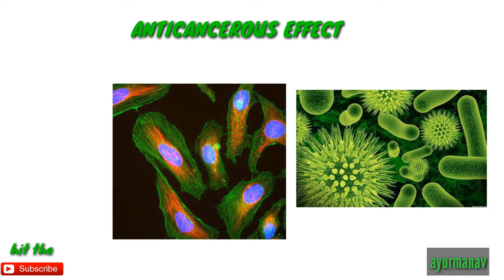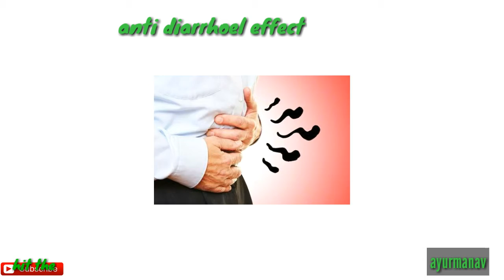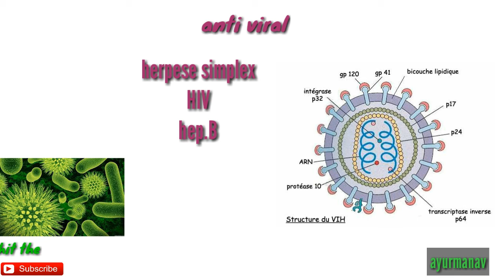magical effect of mango in hindi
this one good video about mango. must watch it